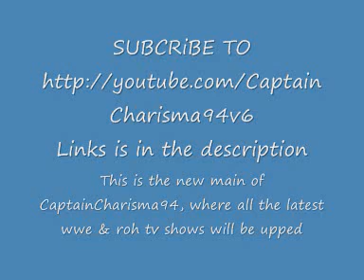SUBCRiBE TO NEW MAIN ACCOUNT FOR WRESTLING TV SHOWS!!!!